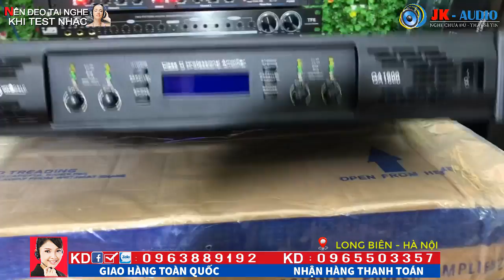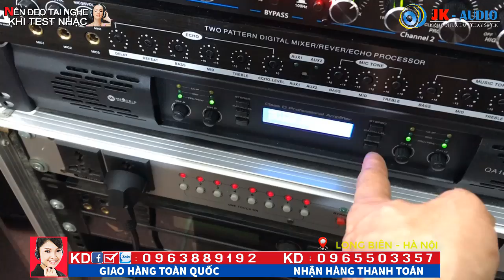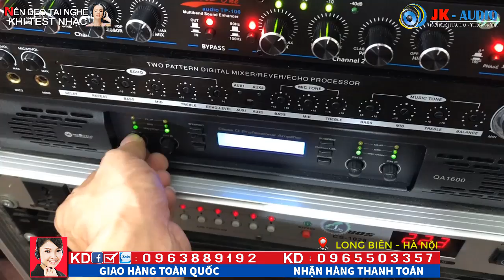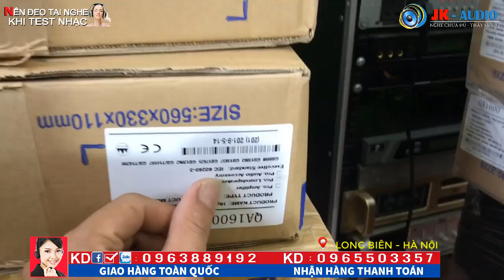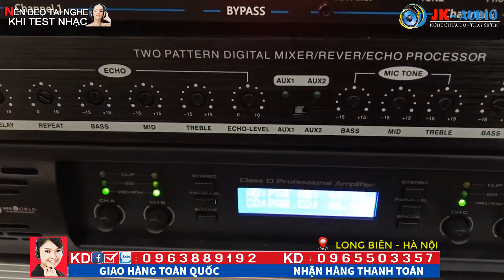ĐẨY SIÊU MỎNG ĐÃ VỀ PHỤC VỤ CÁC BÁC:JK Audio 0963 88 9192 - 0965 503 357